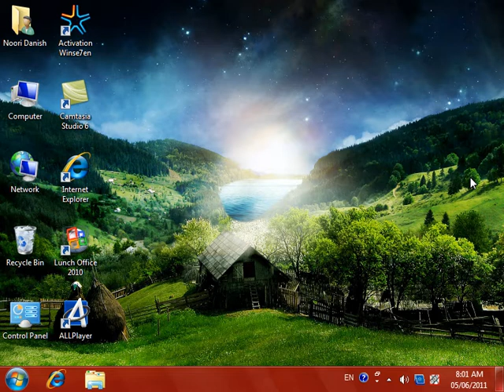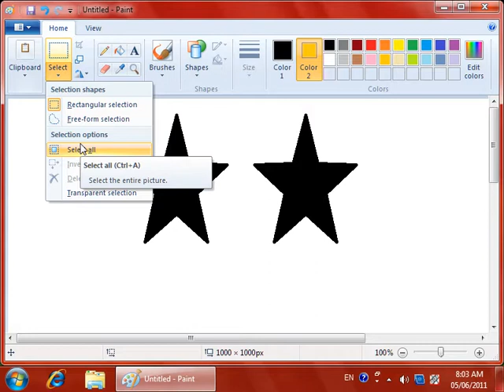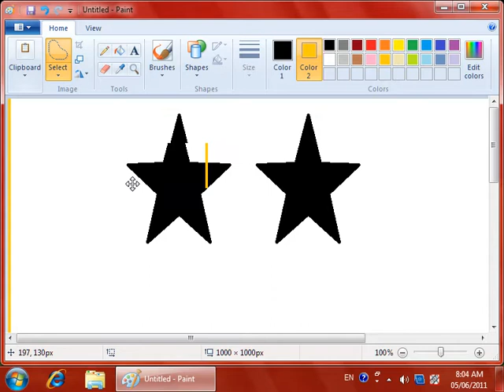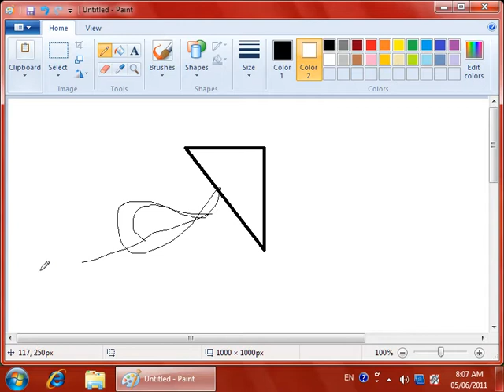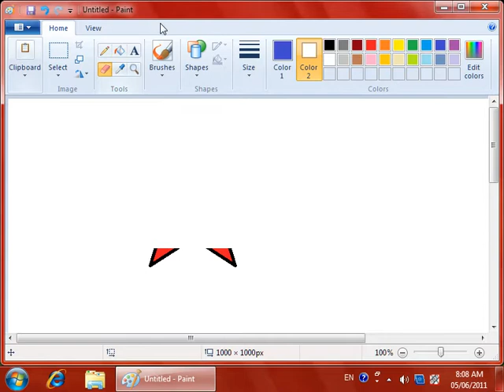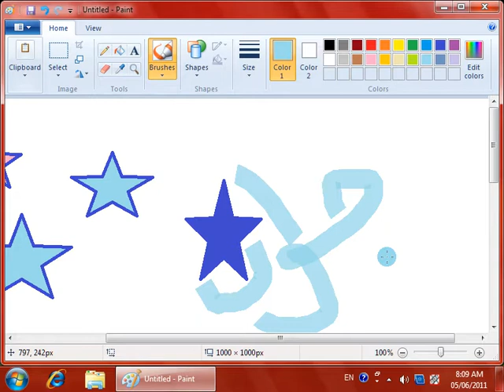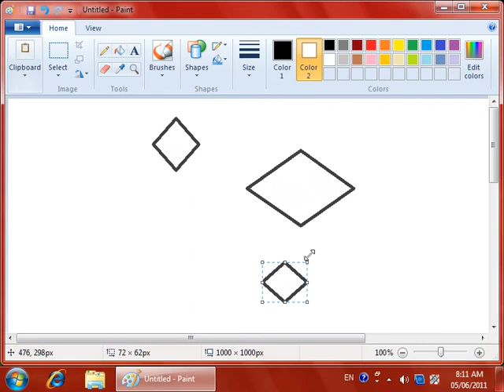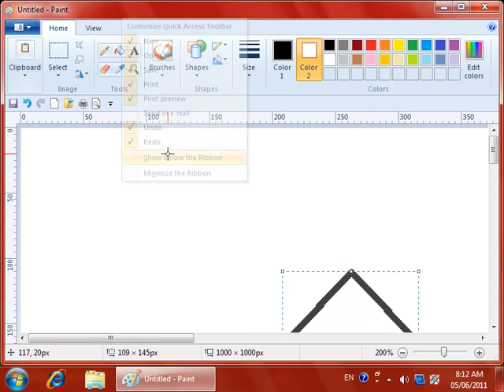5 DayLast Day Of Ms paint